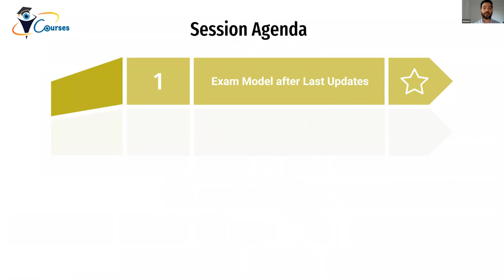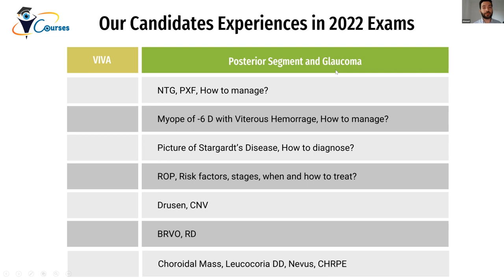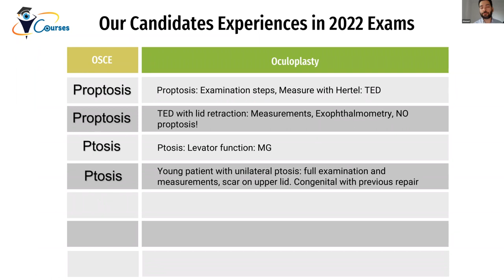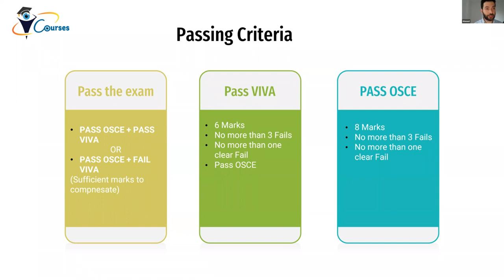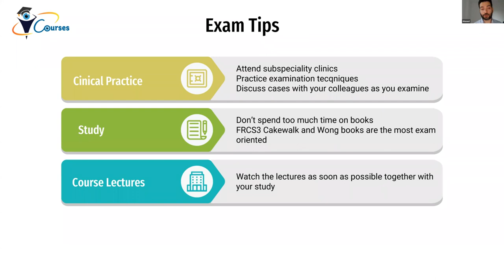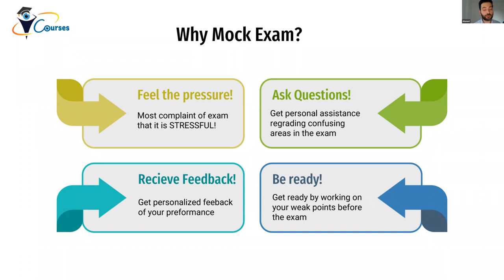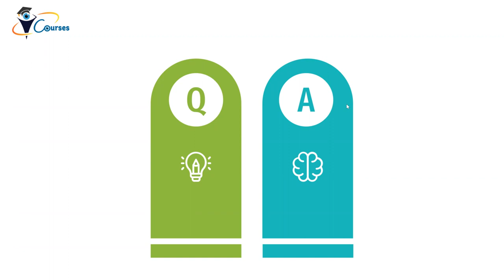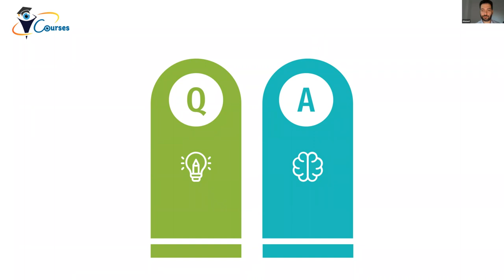FRCS3 Exam 2022 Updates (English)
This session outlines the Last FRCS3 Glasgow exam updates in 2022
✓ FRCS3 Exam structure from 2022
✓ FRCS3 Exam feedback for India and Egypt diets 2022
✓ Exam experience and study tips from successful I Courses Candidates
✓ New FRCS3 Mock exam details

For registration for the FRCS3 Course or Mock exam contact